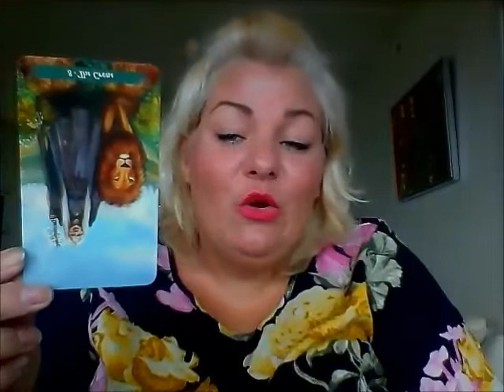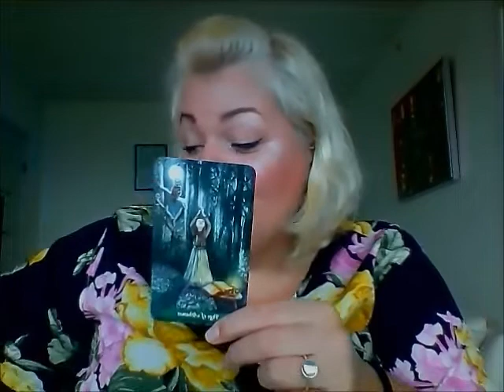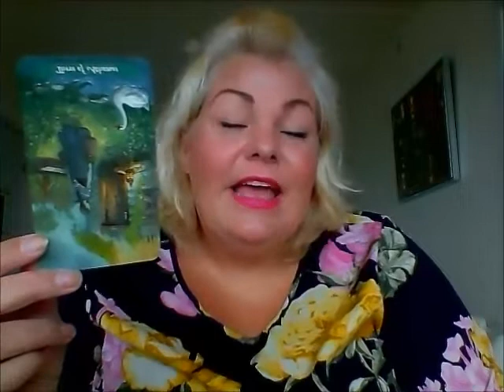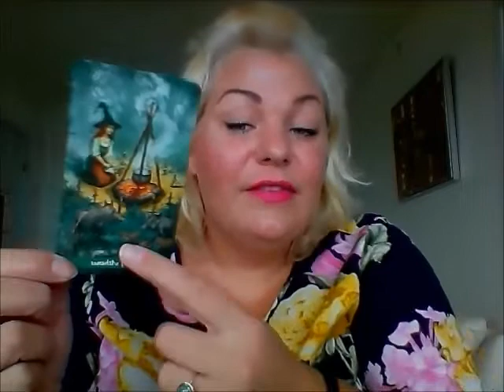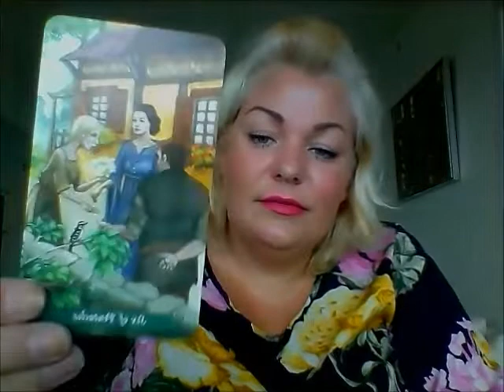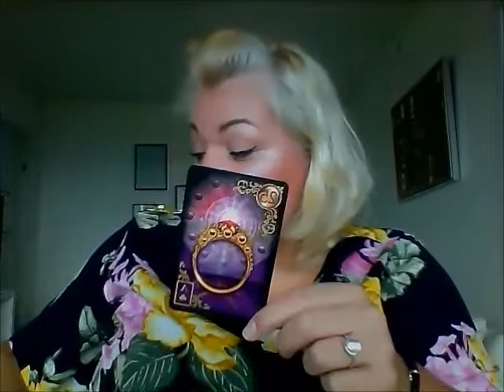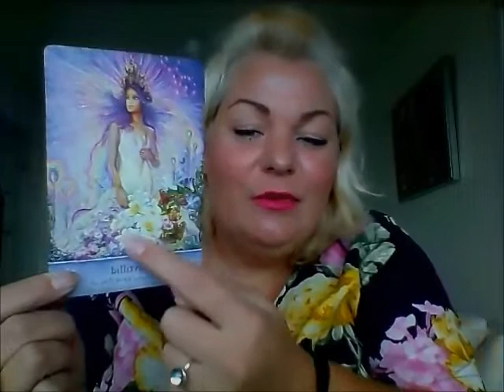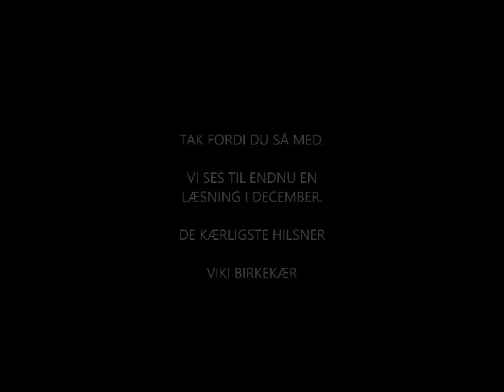Tvilling november 2018: Wow tvilling - nye begyndelser og positive tanker.